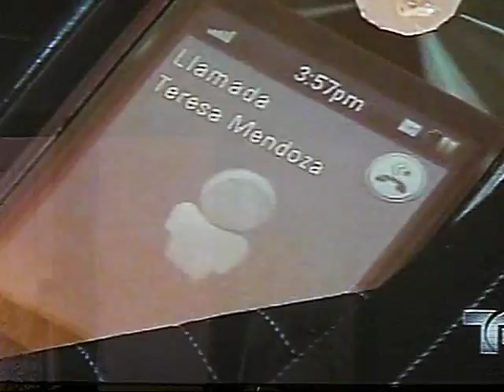Gigi la reina